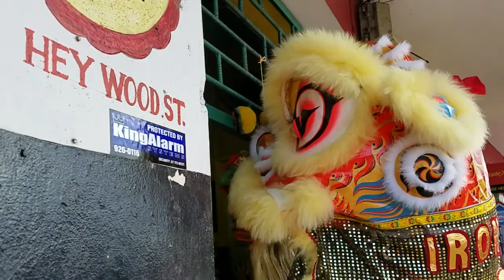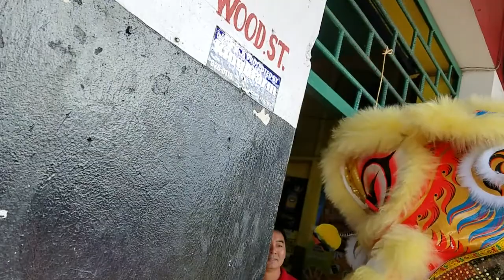Sugar's Wholesale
CBA Lions at Sugar's Wholesale 31 Heywood St